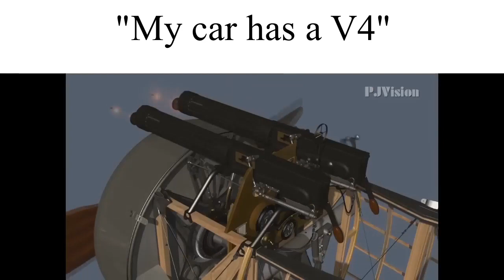Mississippi Queen Gun Meme "My Car Has a V4 Engine"